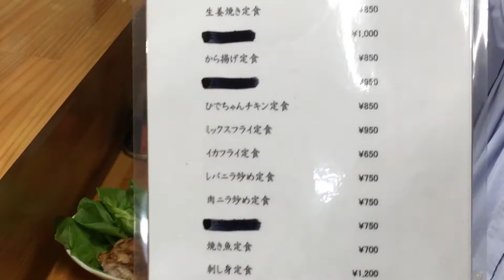居酒屋ひで の ひでちゃんチキン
中伊豆の八幡(はつま)にある知る人ぞ知る居酒屋ひで の ひでちゃんチキンこのボリューム味で850円、すごーい